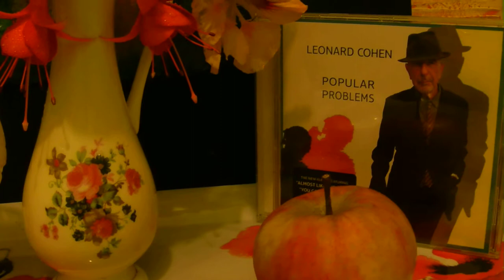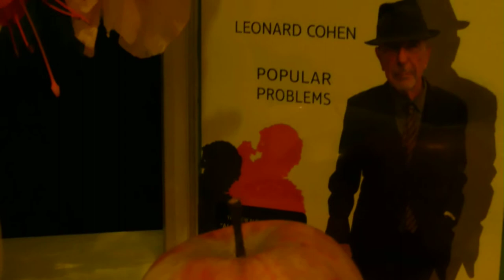My Oh My it's Leonard Cohen Again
Description
Early on Tuesday Morning 30th September 2014, I felt my creative spirit rising, then realised it was a touch of flatulence from eating too much Blackberry & Apple Crumble! However, I created this video to express my admiration for the Master Craftsman, Leonard Cohen & how much I am enjoying his latest album "Popular Problems". My video features the last "Rose of Summer" from my tiny garden & a fine drop of Ginger Beer!